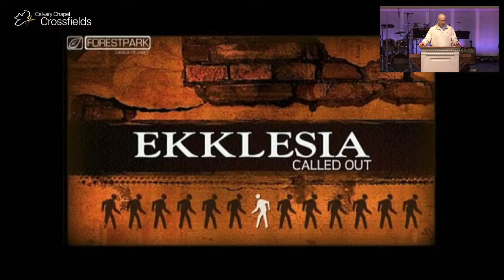The Anatomy of the Church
Calvary Chapel Crossfields